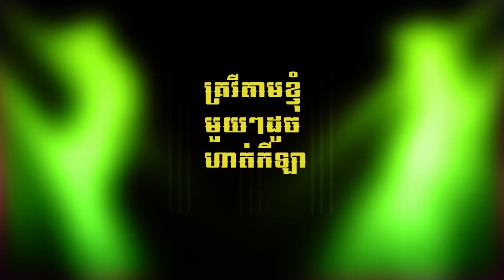ចង្កេះ Goal - មាស សុខសោភា - Town CD Vol 127【Official Lyric Video】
បទ៖ ចង្កេះ Goal
ច្រៀង៖ មាស សុខសោភា
និពន្ធទំនុកច្រៀង៖ សោម ដូរ៉េ
និពន្ធបទភ្លេង៖ Tempo Tris

🎼Cellcard: #2727#727316# 📞
🎼Metfone: *1772*5231378#📞
🎼Smart: *855*851362# 📞